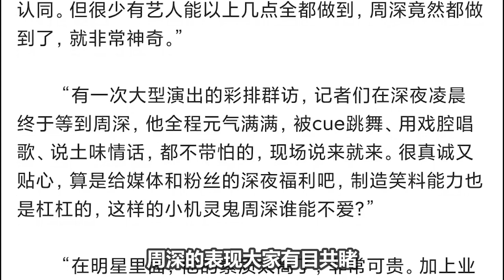【周深】首秀2022百花迎春晚会，央视官方采访花絮曝光！媒体眼中最有好感的艺人：周深完美